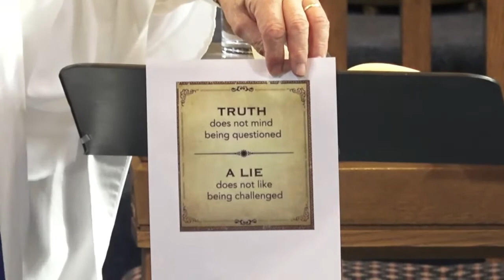Sermon Here is all You Need To Know About 27 Feb 2022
Rev Michael Cowley
Lessons: Mark 8:22-30; Apocalypse Revealed 768